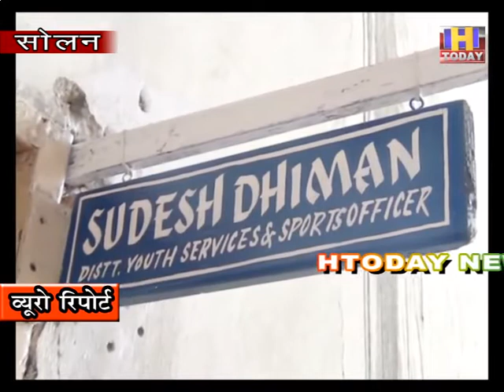07 oct 8 सोलन खेल विभाग के पास पैसा आ जाने के बाद भी नहीं शुरू हो पाया इंडोर स्टेडियम का कार्य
सोलन खेल विभाग के पास पैसा आ जाने के बाद भी नहीं शुरू हो पाया इंडोर  स्टेडियम का निर्माण कार्य
9  वर्षों पहले भाजपा के पूर्व मुख्यमंत्री प्रेमकुमार धूमल ने रखी थी  इंडोर  स्टेडियम की नीवं